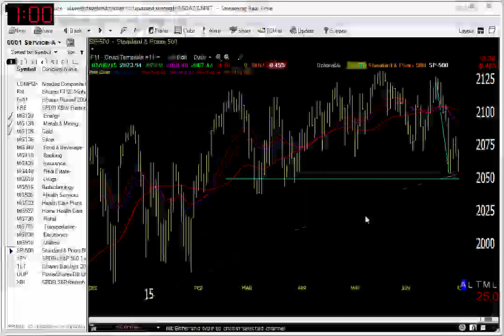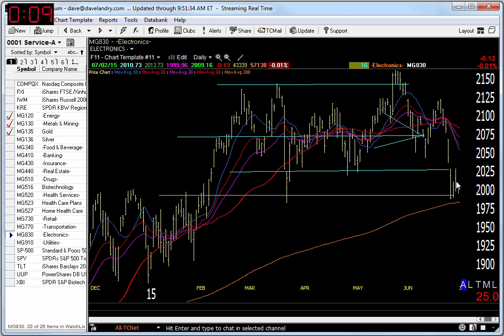07/06/15 Dave Landry's Market In A Minute